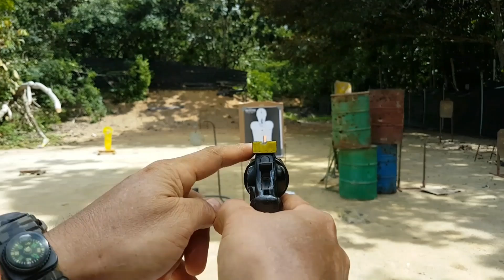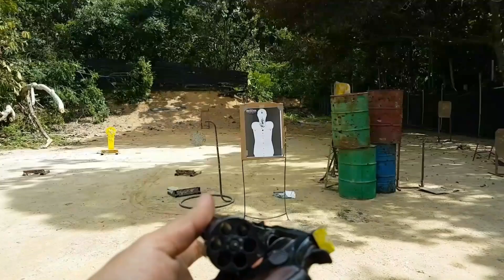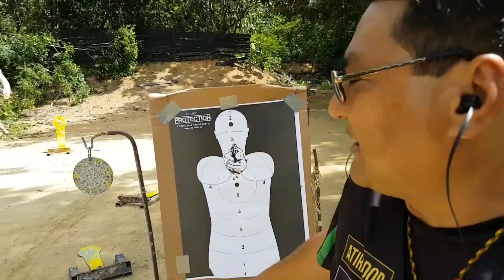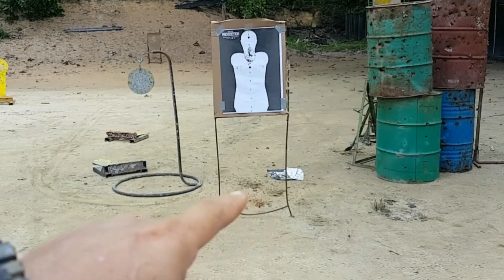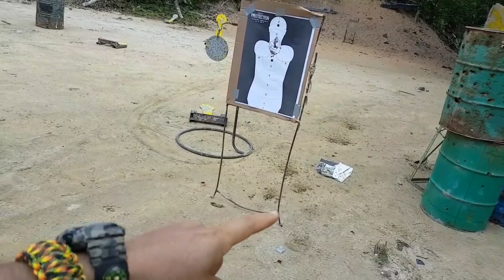VISADA PERFEITA REVÓLVER. E GATILHADA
LINK DA LOJA CROSSTER

SIGA CROSSTER
Facebook.com/CrossterOficial
Youtube.com/CrossterOficial
Instagram.com/CrossterOficial

PARA QUEM QUISER AJUDAR O CANAL INSTRUTOR TAKUYA TAKANO PARA CONTINUAR VÍDEOS DE TIRO BOB EDC BALÍSTICA ETC.

MUUITOO OBRIGADO PESSOAL